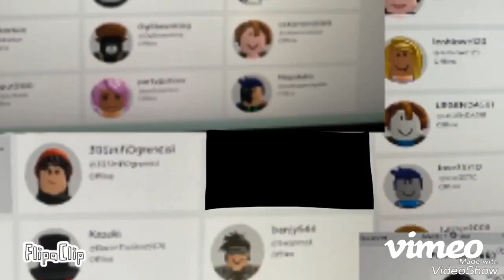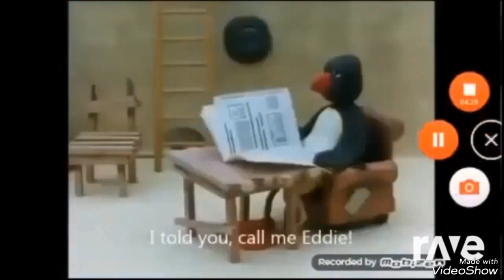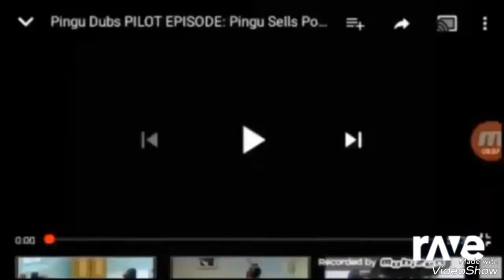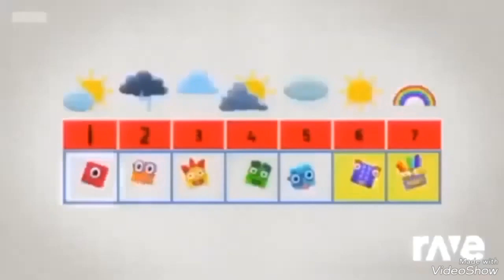19 January 2024